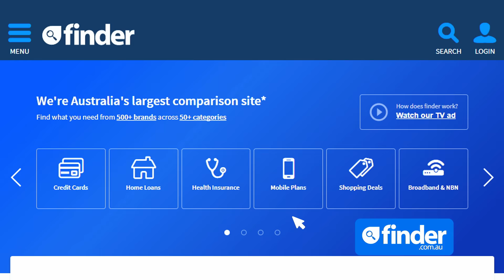Finder credit cards - Type it in!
- A couple of clicks could save you hundreds or thousands a year in credit card interest.